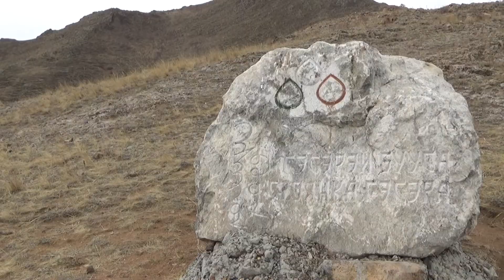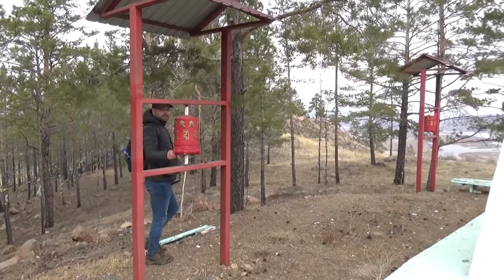Бурятия 2021. Фильм 2 - Байкал. Шаманские горы. Этномузей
Вторая часть нашего апрельского путешествия в Бурятию. Полтора дня на заснеженном Байкале, скала Черепаха; Шаманские горы и необыкновенные виды Селенги в окрестностях Улан-Удэ, а также Этнографический музей народов Забайкалья и красочный хурал в дацане Хамбын Хурэ.
Подводки к видео сделаны в Иркутске)